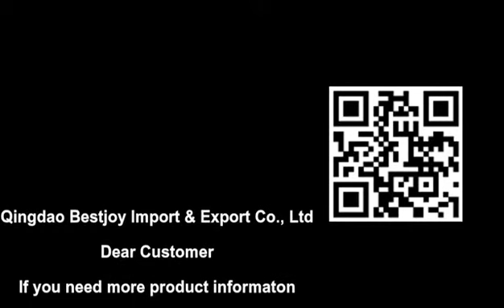Happy New Year 2021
May 2021 bring you much joy and success, good health, and great memories! 🎆🌺